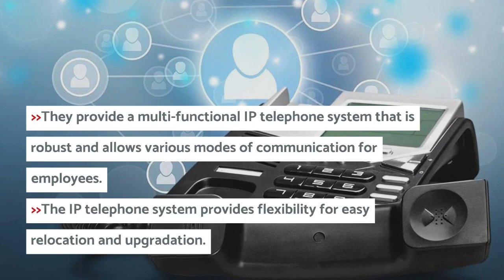How does a Reliable IP Telephone Service Provider help Boost your Business?